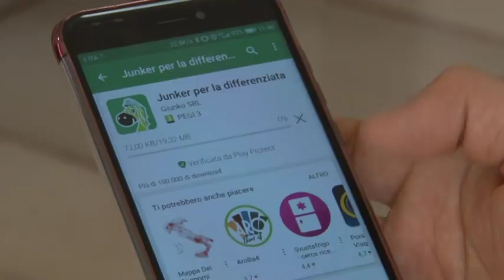Francavilla. Arriva Junker, l'app che semplifica la differenziata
Si chiama Junker, è un'applicazione per smartphone dedicata alla raccolta differenziata. La Cosvega, che si occupa della nettezza urbana a Francavilla, ha presentato l'app che punta a migliorare la qualità del servizio